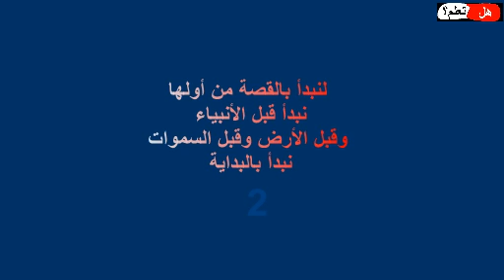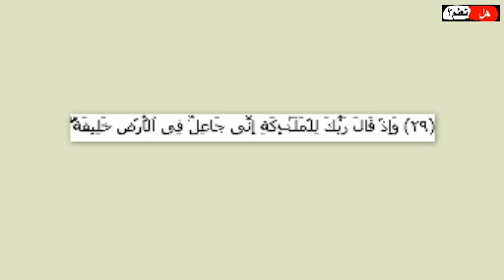الملائكة و الجن